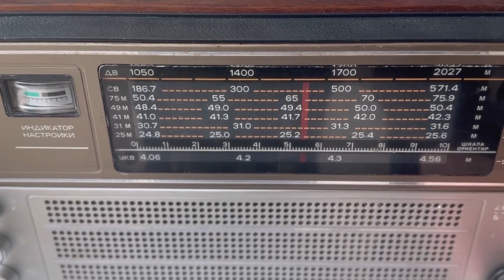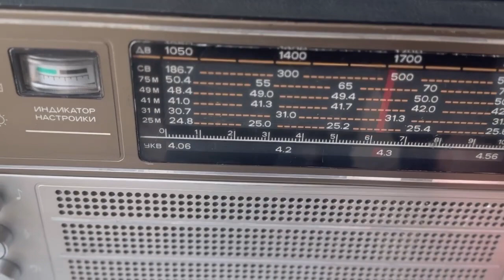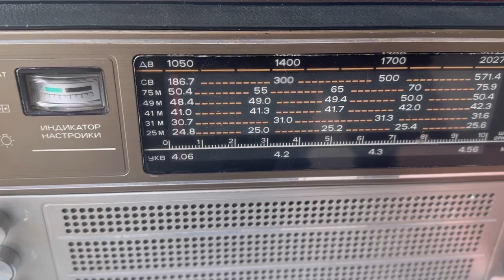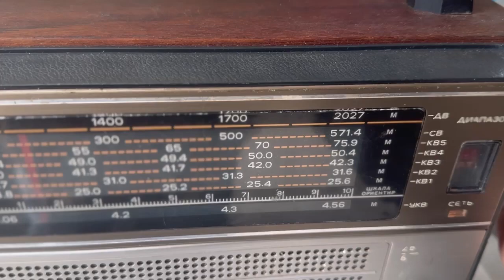Океан 214 Горизонт Перевірка ФМ ЧМ Діапазону та інші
інформація на відео